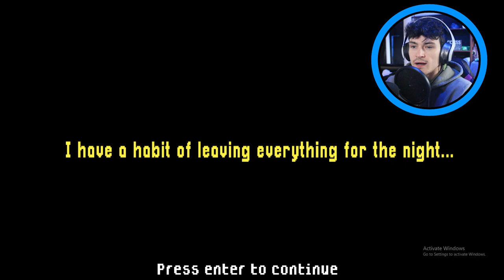The Smiling Man returns..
The top hat himself Smiling Man is back with an update that brings more humor(kinda) jumpscares and endings! Looking forward to getting stalked again...